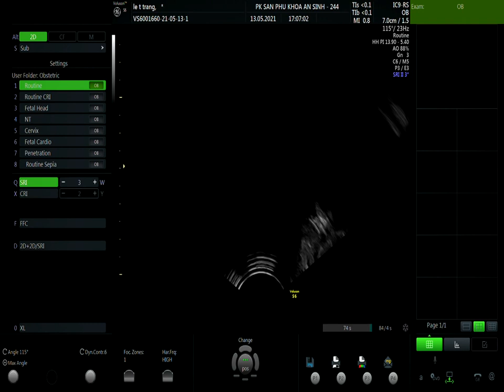LÊ THỊ TRANG 13/05 V1